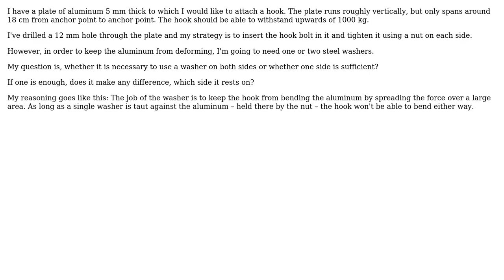Engineering: Washers on both inside and outside?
With thanks & praise to God, and with thanks to the many people who have made this project possible! You are responsible for your own actions.